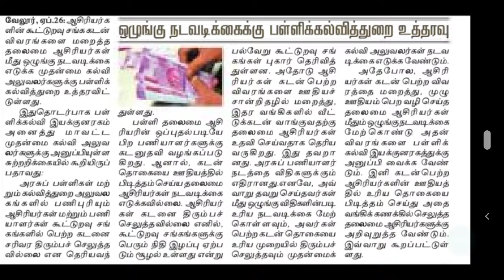PG TRB 2021 | TNTET | POLYTECHNIC TRB | பள்ளிக்கல்வித்துறை இயக்குனர் உத்தரவு தலைமை ஆசிரியர்கள்